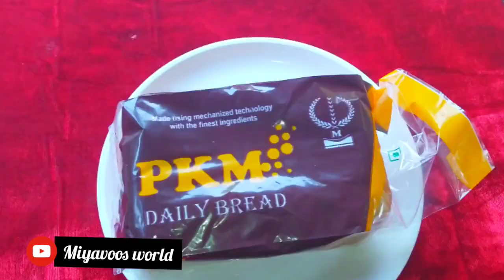വായിലിട്ടാൽ അലിഞ്ഞു പോവുന്ന കിടിലൻ പുഡ്ഡിംഗ് | CARAMEL BREAD PUDDING | Eggless & Without Oven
കാരമൽ  ബ്രെഡ്  പുഡിങ്

ബ്രെഡ് - 6 പീസ്‌
പഞ്ചസാര -1 കപ്പ്
പാൽ - 1 1/2 കപ്പ്
കസ്റ്റാർഡ്  പൗഡർ -4 ടേബിൾ സ്പൂൺ